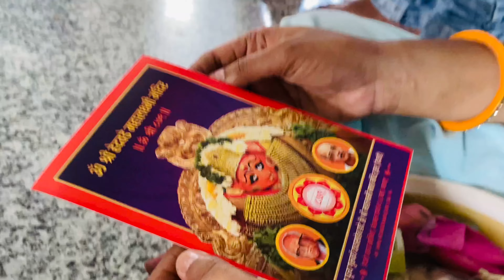Hedavde Mahalakshmi Temple || khaniwade virar || Nia Vlogs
yah mandir aprupi hai ,,ye india ka ek mantra aisa mandir hai jahan navgrah mandir phi hai ..yahan manyta hai ki jo mango milta hai ..yahan sakshat Lakshmi maa rahti hain ...

ye virar se 4 km Aage khinwade Gaon me pasta hai ..yah mandir sirf friday ko hi khulta hai ...